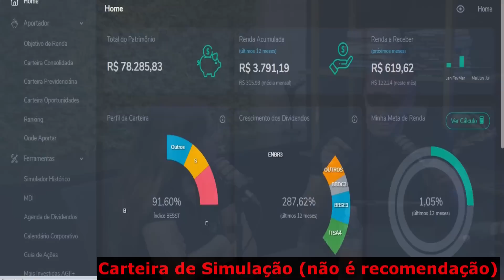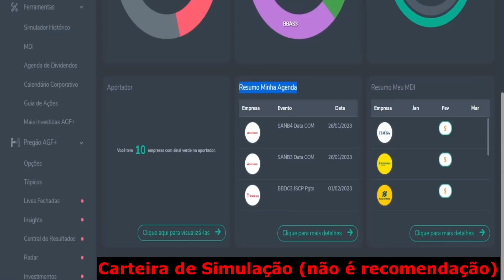TOP 5 PAGADORAS DE DIVIDENDOS DA LOUISE BARSI | investir na bolsa | investimentos em ações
✔ Aportador
✔ Simulador
✔ Mais Investidas

1) Este vídeo não tem impacto negativo nas obras originais;
2) Foram usados áudios e vídeos para transmitir a mensagem de valor educacional;
3) Este vídeo é para fins de ensino.